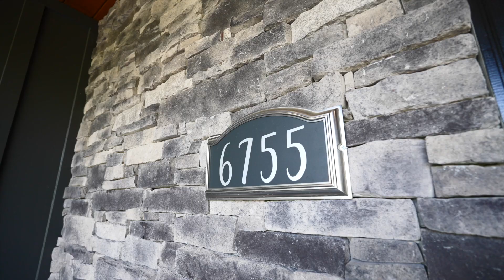6755 Boonesboro Road